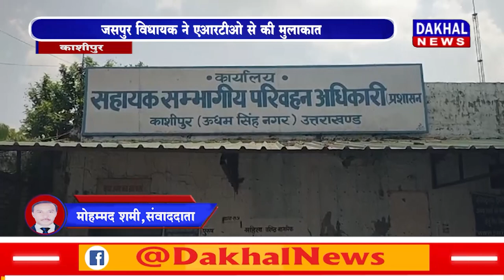DAKHAL NEWS जसपुर विधायक ने एआरटीओ से की मुलाकात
जसपुर विधायक ने एआरटीओ से की मुलाकात
डंपर से हाे रहे हादसाें पर जताई चिंता